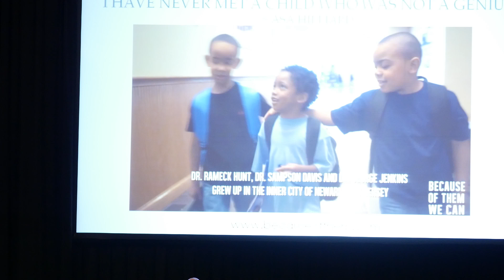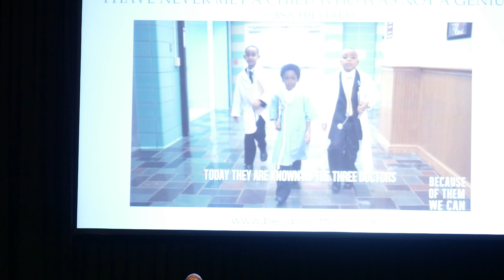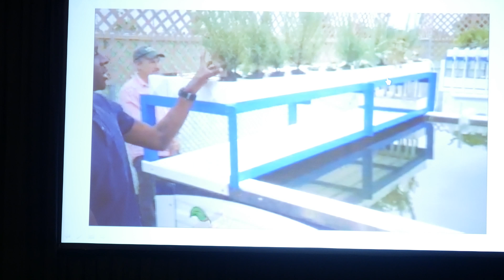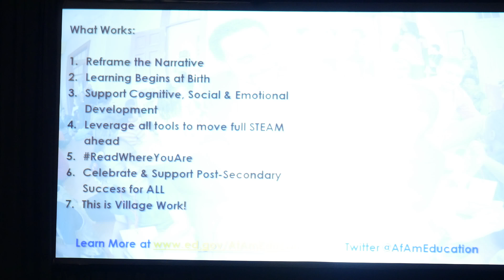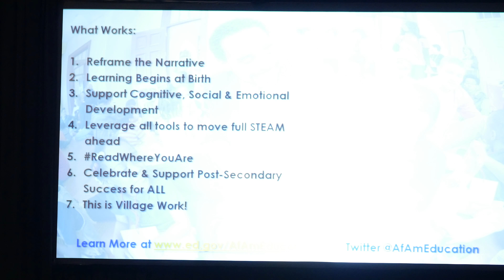Education and the African-American Male - A Statewide Educational Summit II